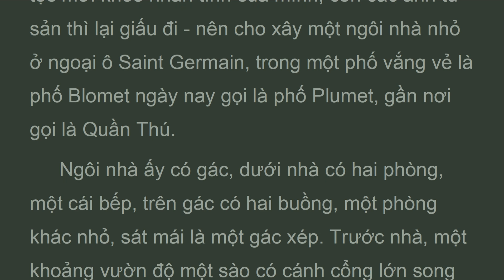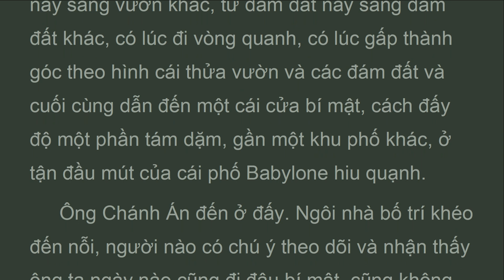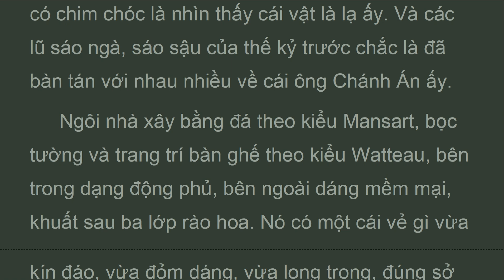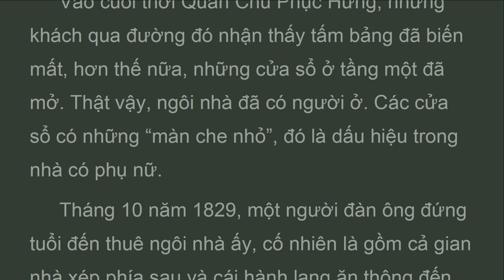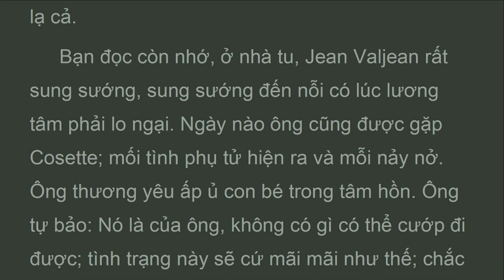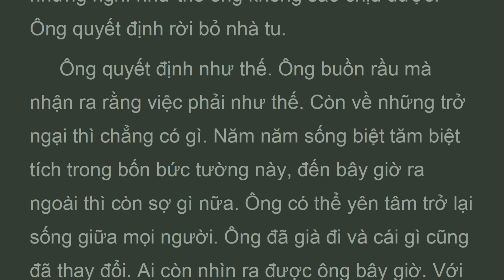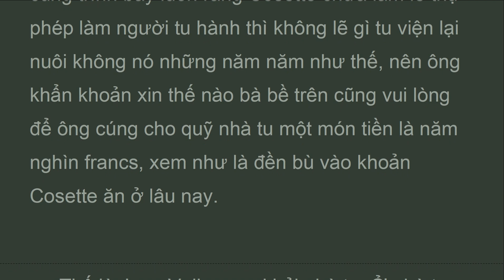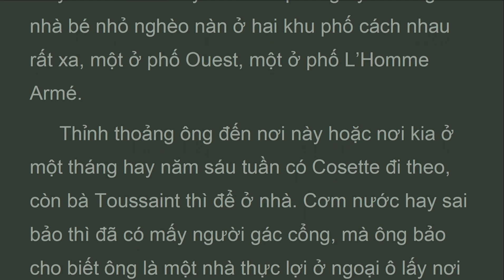NNKK_Vol4_b3_c01_NgôI nhà có bí mật, Những người khốn khổ , Victor Hugo (Feb 2023)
Tuy vậy, việc trở lạI vớI không khí tự do ngoàI đờI không khỏI làm cho jean valjean lo lắng khá nhiều. Ông tìm ra được ngôI nhà phố plumet và chui vào đó. Từ đấy ông vẫn giữ tên là ultime fauchelevent. đồng thờI ông thuê luôn hai căn phòng khác ở paris. Chủ tâm là để thay đổI, khỏI ở luôn một khu phố, cho ngườI ta bớt để ý và khi trong lòng thấy có gì đáng lo ngạI thì có thể vắng mặt một thờI gian, cũng như là để có đường xoay sở chứ không bị bất chợt vô kế khả thi như cáI đêm ông thoát khỏI tay javert một cách quá ư may mắn trước đây. Hai căn phòng ấy là hai gian nhà bé nhỏ nghèo nàn ở hai khu phố cách nhau rất xa, một ở phố ouest, một ở phố l’homme armé.
 Thỉnh thoảng ông đến nơI này hoặc nơI kia ở một tháng hay năm sáu tuần có cosette đI theo, còn bà toussaint thì để ở nhà. Cơm nước hay sai bảo thì đã có mấy ngườI gác cổng, mà ông bảo cho biết ông là một nhà thực lợI ở ngoạI ô lấy nơI ấy là chỗ tạm trú mỗI khi vào thành. Con ngườI đạo đức cao siêu ấy thế mà phảI có đến ba chỗ ở giữa paris để tránh lướI cảnh sát.

 Phần thứ tư
Tình ca phố plumet
Anh hùng ca phố saint denis
Quyển 3
 NgôI nhà phố plumet
Chương  1.
 NgôI nhà có bí mật

Tranlich Youtube
3:29 PM 5/7/2023